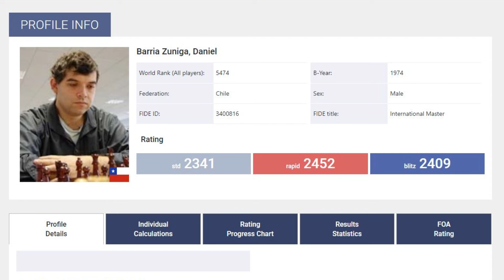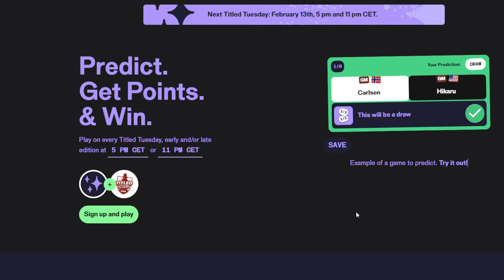Carlsen Takes A Sledgehammer To The Rules Of Chess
Magnus Carlsen Takes A Sledgehammer To The Rules Of Chess in this epic chess game where he played the Australian Defense against IM Daniel Barria Zuniga in the early Titled Tuesday on chess.com. 20th February. More exciting chess from World Blitz Chess Champion, Magnus Carlsen